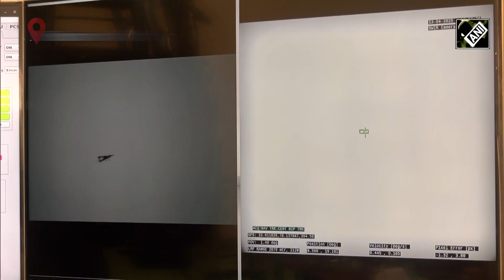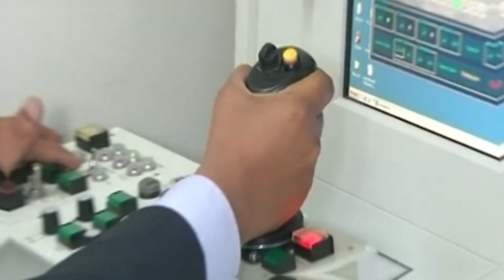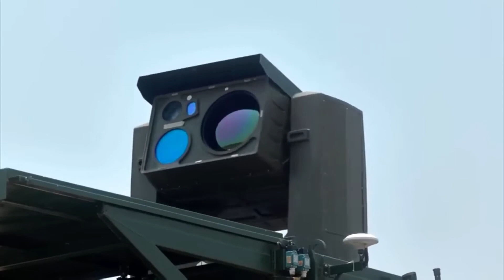India Quietly Weaponized Lasers — and It's Already Killing Drones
Track Name. Cold In This House (Memphis Rap)
In modern warfare, reaction time is everything — and by the time you spot a drone, it might already be too late. That’s why India’s latest leap in defense tech is turning heads. The DRDO’s D4 laser system has quietly entered real-world combat, shooting down actual hostile drones with pinpoint precision. No missiles, no noise — just pure energy. Backed by advanced radar, RF jammers, and a deadly 2kW laser, India has joined the elite club of nations using Directed Energy Weapons (DEWs) in live scenarios. And with the 30kW Mk-II(A) in trials, this is only the beginning.